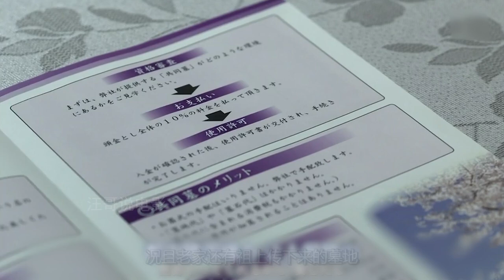恐怖片《墓友》，朋友一生一起走，死要一起死，死后也要葬在一起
《世界奇妙物语》奇幻、恐怖